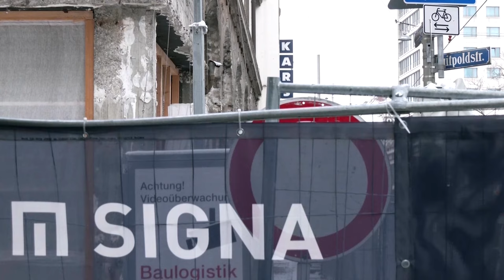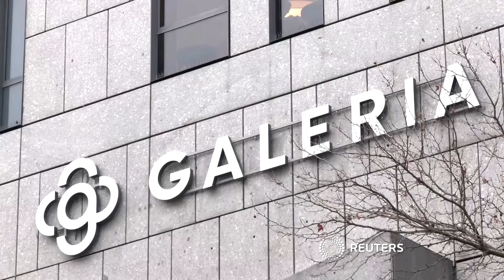Insolvente Kaufhauskette: Neue Eigentümer wollen Galeria aufblühen lassen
Nach der dritten Insolvenz in drei Jahren soll die Warenhauskette Galeria Karstadt Kaufhof neue Eigentümer bekommen. Galeria geht an ein Konsortium um die Investoren Richard Baker und Bernd Beetz.